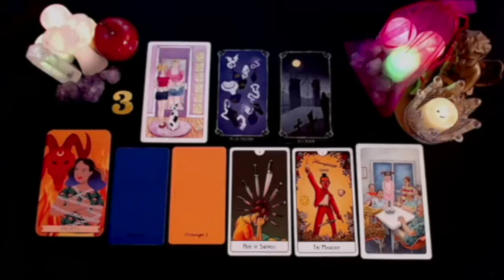TAURUS ⚠️WHAT HAPPENS ON SUNDAY WILL SHOCK YOU…!🔮 MY GOD😱 JULY 2024 TAROT LOVE READING